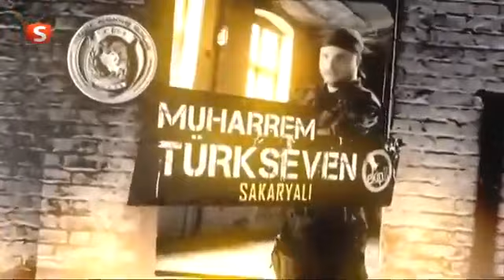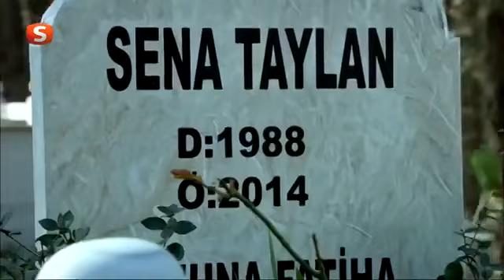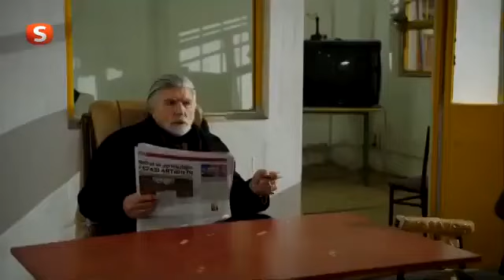Ekip 1 | 58.Bölüm